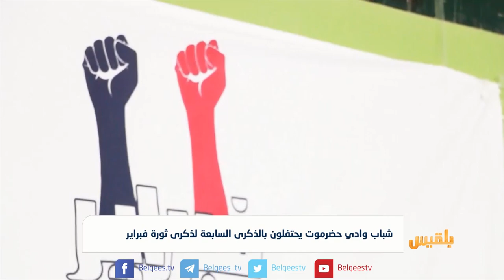شباب وادي حضرموت يحتفلون بالذكرى السابعة لذكرى ثورة فبراير | تقرير حداد مسيعد